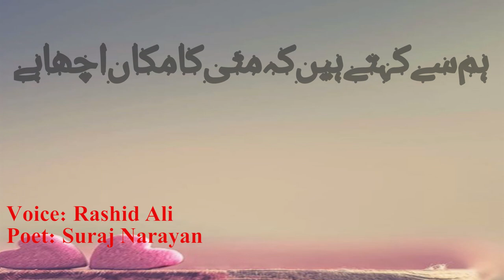Urdu Poetry | Musalsal Dard Ka Sailab Kahan Achha Hai | Rashid Voice | Rashid Ali